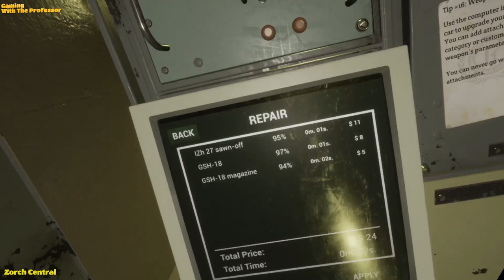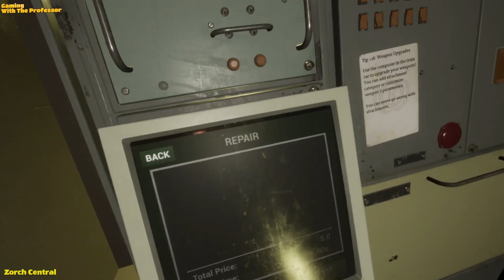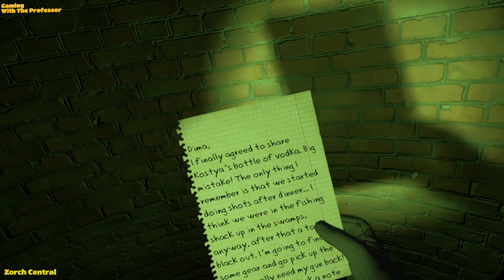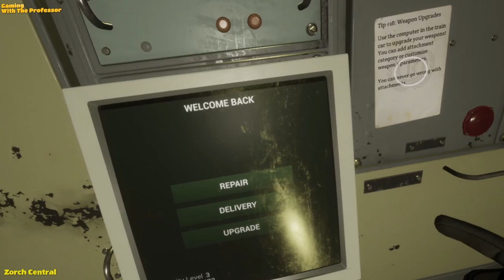The Professor Goes Into The Radius Part 8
Still stuck in VR, the Professor takes missions that have him hunting monsters, and one of them gets a little out of hand. Some of the monsters in this game SHOOT BACK!!!

NOTE: Sorry for the late video, IRL stuff was happening here and we left town to evade some nasty weather. We're back and I'm getting back on schedule with videos.